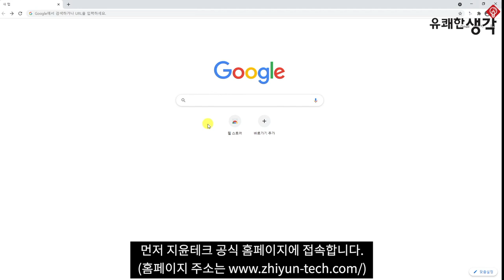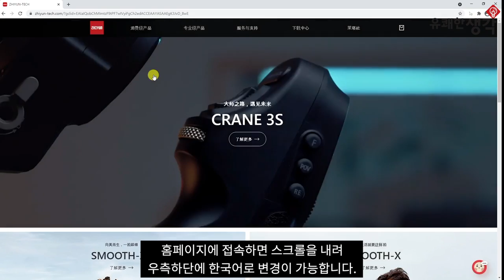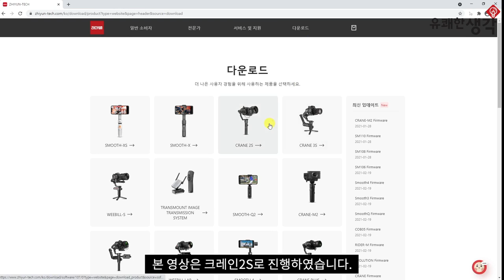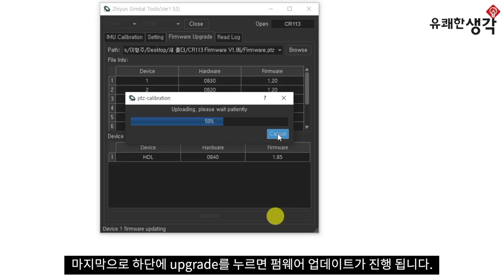[유쾌한생각] 지윤테크 짐벌의 NEW 펌웨어 업데이트 퀵가이드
본 영상은 지윤테크 홈페이지의 리뉴얼로 인해서 다시 영상을 제작하게 되었습니다.
짐벌을 PC로 펌웨어 업데이트를 하는 퀵가이드 이며 업데이트를 하고 싶은신분은 본 영상을 참고해 펌웨어 업데이트를 진행해 주십시오.